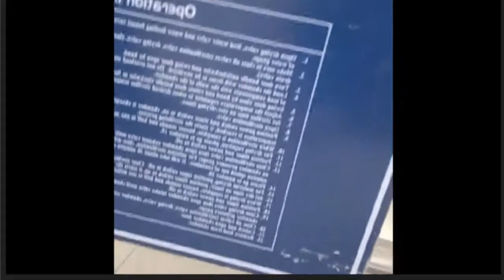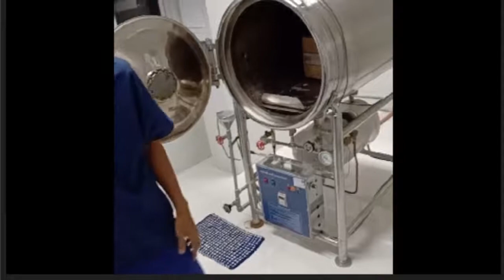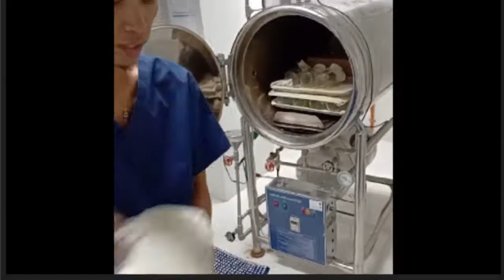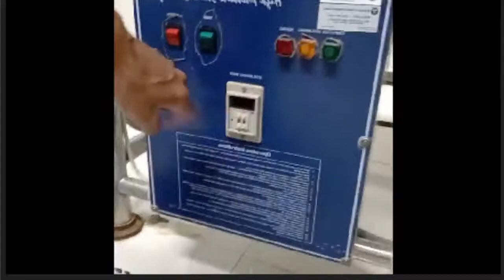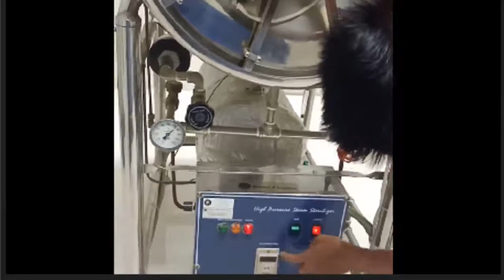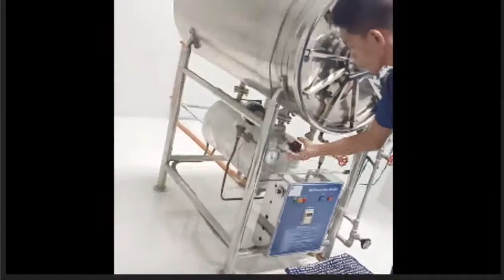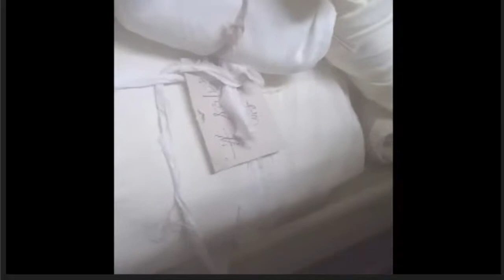How to operate autoclave machine |Mamerl vlog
How to operate machine Mamerl vlog